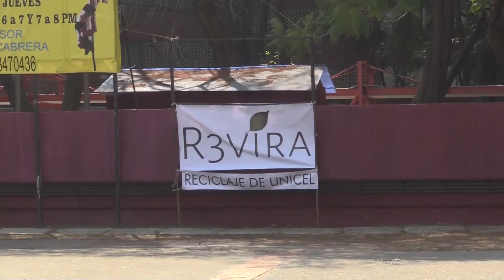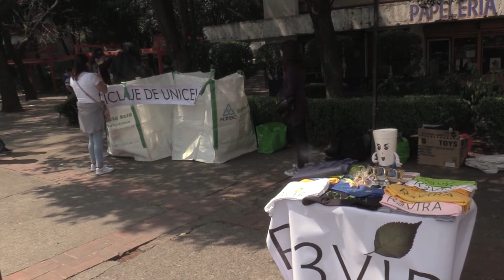Reciclaje de desechos sólidos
Mediante un enfoque social, la empresa Revisa promueve el reciclado de unicel para contribuir con el medio ambiente. En entrevista con My Press, Martha Melesio explicó las pláticas y dinámicas utilizadas por el proyecto.